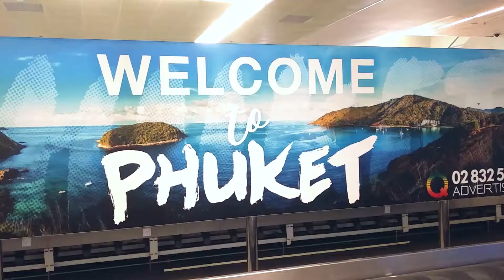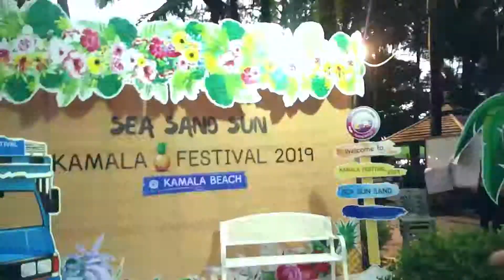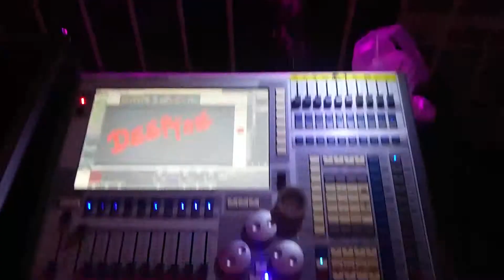DeepToe - The Thailand Experience | Part I | Phuket | Krabi | Island Hoping | Travel Vlog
Thailand is a Southeast Asian country. It's known for tropical beaches.
Phuket, a rainforested, mountainous island in the Andaman Sea, has some of Thailand’s most popular beaches, mainly situated along the clear waters of the western shore.
Krabi, on southern Thailand’s west coast, is a province characterized by craggy, sheer limestone cliffs, dense mangrove forests, and more than a hundred offshore islands.

I travel, record videos, make music, edit videos and make memories.